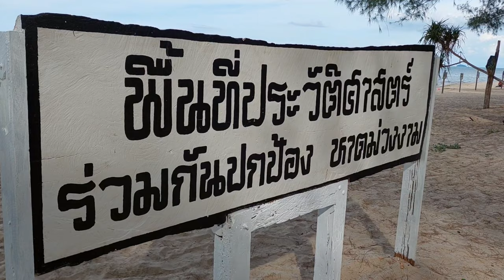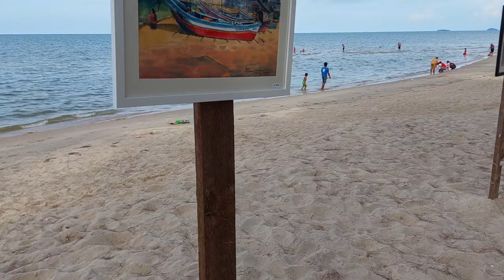WHAT ARE THE REASONS BEHIND THE PAINTING ART EXHIBITION AT MUANG NGAM BEACH?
WHAT ARE THE REASONS BEHIND THE PAINTING ART EXHIBITION AT MUANG NGAM BEACH?||อะไรคือเหตุผลเบื้องหลังนิทรรศการจิตรกรรมที่หาดเมืองงาม?

The Muang Ngam Beach was supposed to be reclaimed but the locals here protested that plan. Watch this video from the beginning  to the end and discover the reasons behind all the activities being done in this place like this painting art exhibition. Apparently, the exhibition was not only to allure the people to come and enjoy the natural beauty of the nature but also for awareness of the nature's cry for help, for protection and for preservation.

Muang Ngam Beach
Singhanakhon District, Songkhla Province

หาดม่วงงาม อ.สิงหนคร จ.สงขลา

Music from:
AFRO BEAT x African Instrumental Beat|Produced by Sammy Rowdy